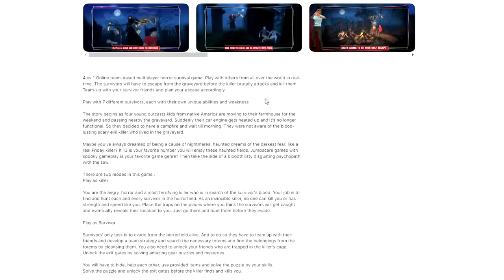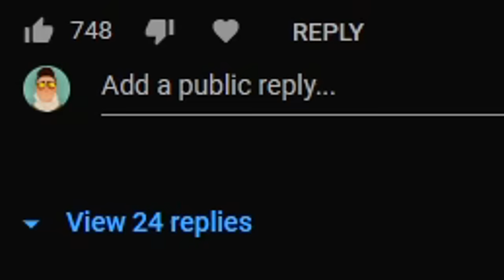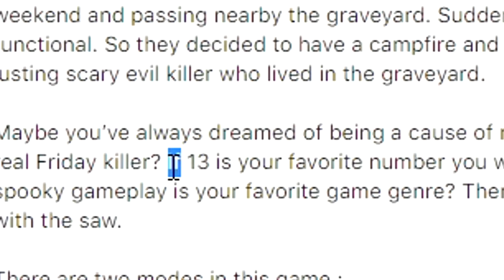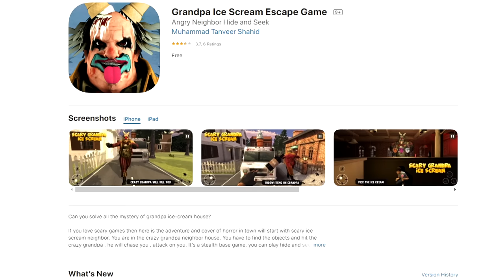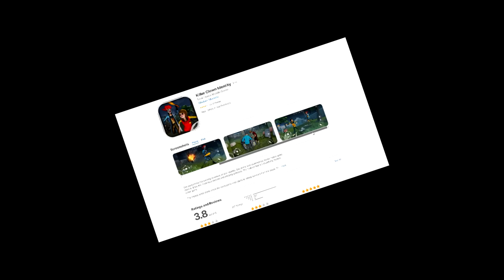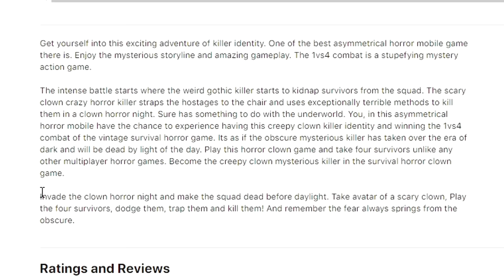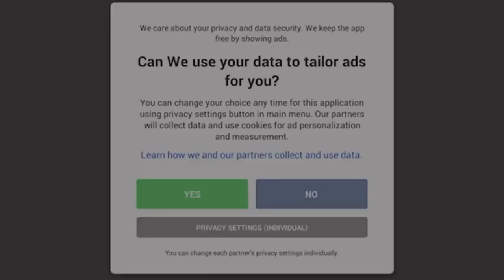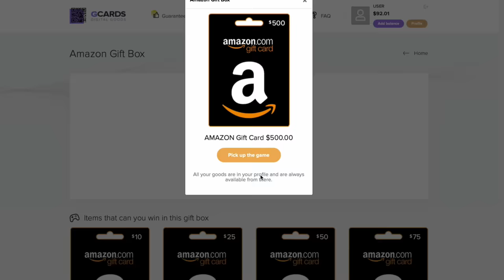The WORST Dead By Daylight Game Clones 2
We're back at it again with these 10/10 games